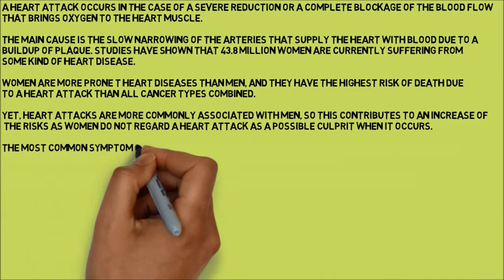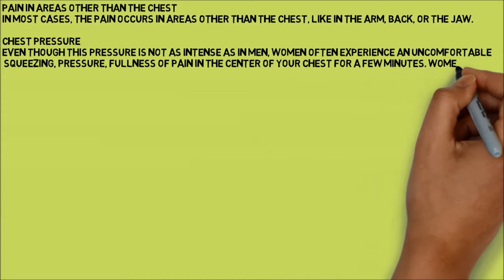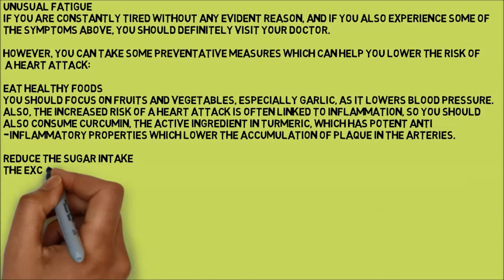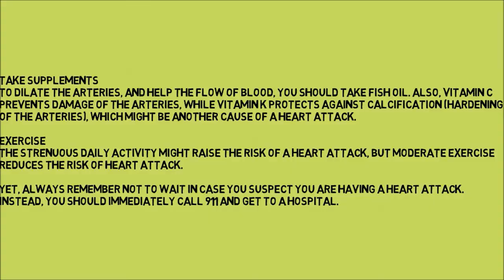5 Warning Signs Of A Heart Attack All Women Need To Know!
A heart attack occurs in the case of a severe reduction or a complete blockage of the blood flow that brings oxygen to the heart muscle.

heart attack
chest pain
coronary artery disease
cardiovascular disease
arrhythmia
mi
cardiac arrest
coronary arteries